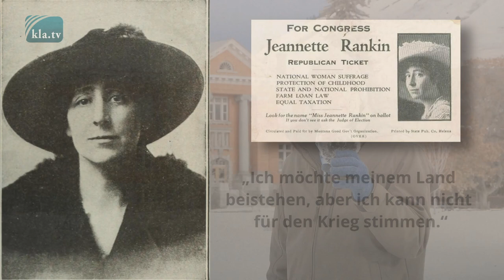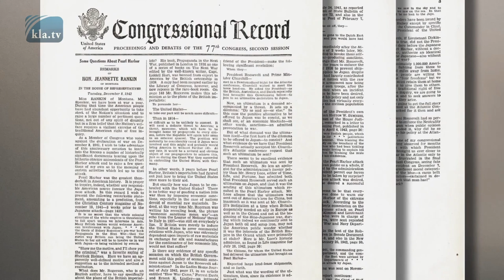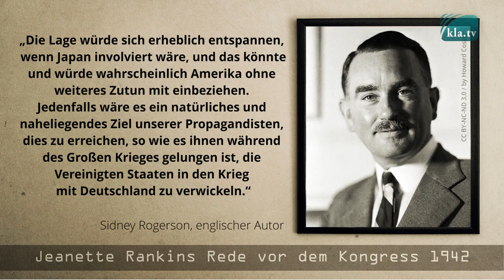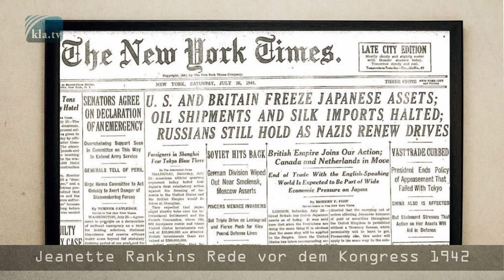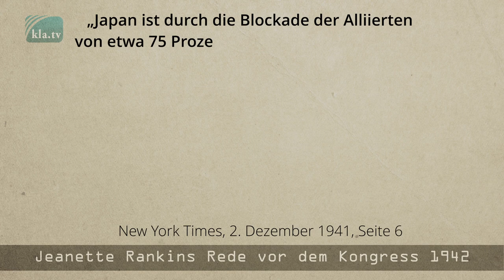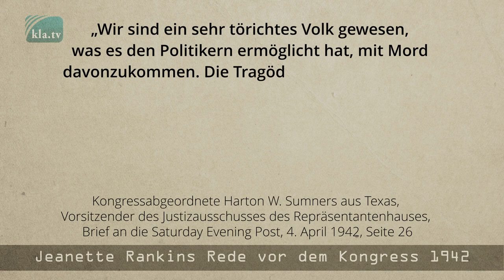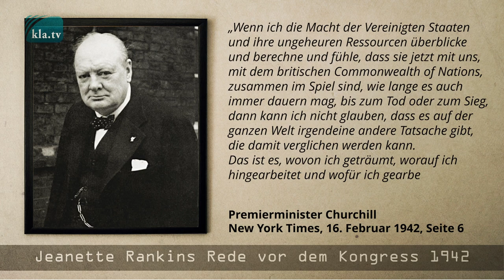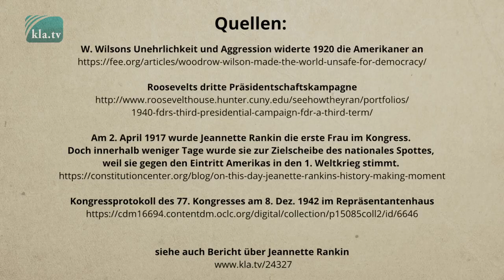Pearl Harbor ‒ provoziert? Die Rede von Jeannette Rankin vor dem US-Kongress 1942 - KLA.TV -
Noch heute wird den Japanern der Angriff auf die USA und dadurch die enorme Ausweitung des blutigen 2. Weltkrieges in die Schuhe geschoben. Roosevelt konnte das amerikanische Volk glauben machen, der Krieg gegen Japan sei vollkommen unprovoziert. Welche Machenschaften aber tatsächlich im Hintergrund liefen, enthüllte die Zeitzeugin Jeanette Rankin bereits ein Jahr nach Kriegsbeginn vor dem US-Kongress. Sehen Sie sich hier die Zusammenfassung dieser brisanten historischen Fakten an.